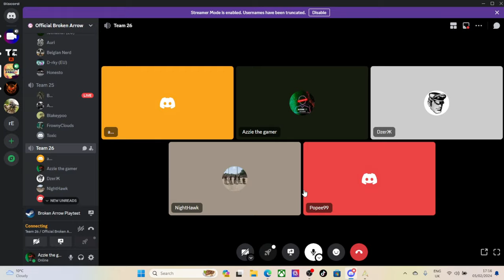I'm yet to Lose a game! in Broken Arrow #26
never going to loose a game at this rate lol